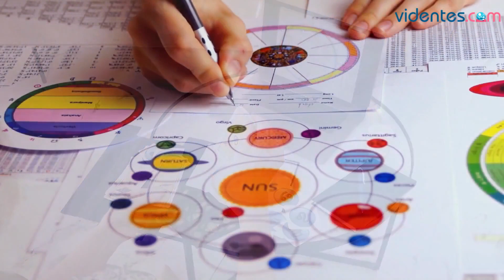HORÓSCOPO DIARIO 🔥💖🌟 SAGITARIO ♐️ MIÉRCOLES, 28 DE FEBRERO DE 2024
Horóscopo de Sagitario para hoy, miércoles 28 de Febrero de 2024. El horóscopo para hoy: descubre tu futuro gracias a mi horóscopo diario para ti.